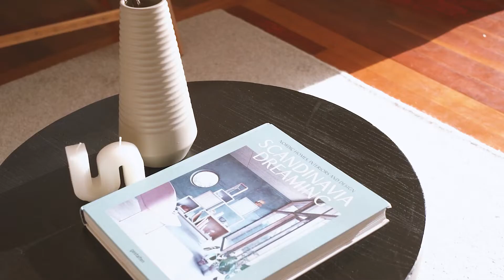18 Hillcrest Ave, Hillcrest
The perfect balance
Well renovated and roomy three bedroom home with partially covered entertaining deck. FREEHOLD section, fully fenced and gated. The perfect balance of everything you need to have for a family friendly lifestyle.